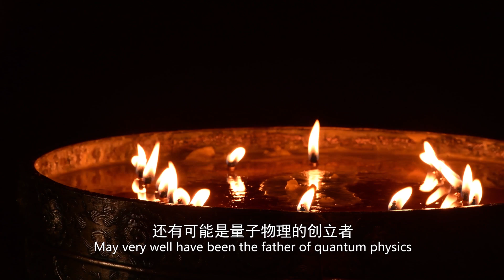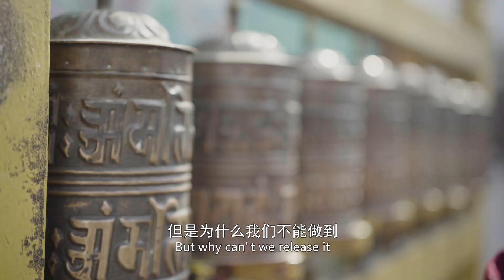Searching for Lotus born Master - Part I Trailer - Laurence Brahm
Shambhala Studio and William Lou Shanghai Productions Presents:

Searching for the Lotus-Born Master”

In “Searching for the Lotus-Born Master,” documentary film director Laurence Brahm beckons to ask: was the founder of Tibetan Buddhism also the father of quantum physics?

In 2018, a documentary expedition team followed the historic journey of the “Lotus-Born Master” (also known as Padmasambhava or Guru Rinpoche), who lived in the Himalayas during the Eighth Century. Shrouded in myth and mystery, the Lotus-Born Master, is recognized as the founder of Vajrayana or Tibetan Buddhism. In the documentary film, “Searching for Lotus-Born Master,” the expedition team sought to prove the legend to be true. The Lotus-Born Master had eight manifestations depicted in Thangkas, murals and statues across the Himalayas. The expedition team sought to decode the quantum energy field behind each manifestation.

The expedition followed the Lotus-Born Master’s historic journey covering over 20,000 kilometers under extreme conditions, scaling the snow mountains he crossed, finding the sacred lakes where he performed magic, exploring the caves where he engaged in tantric meditation.

Throughout the journey they conducted interviews seeking the wisdom of great lamas, the knowledge of dedicated scholars, and the science of technology innovators, in verifying the connection between Vajrayana Buddhism and quantum physics.

“Searching for the Lotus-Born Master” is directed by National Geographic explorer Laurence Brahm, who spent over a decade and half directing the award-winning “Searching for Shangri-la” expedition series. “Searching for the Lotus-Born Master,” is co-produced by William Lo and Laurence Brahm, with support from David Lee and Sherry Pan and the entire team at Shambhala Studio.